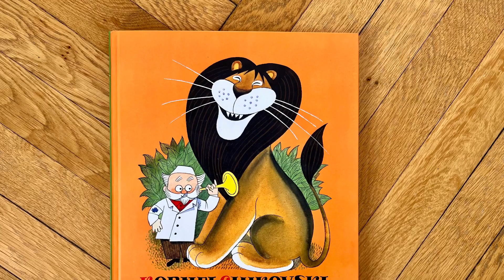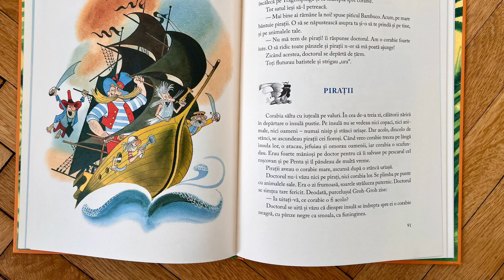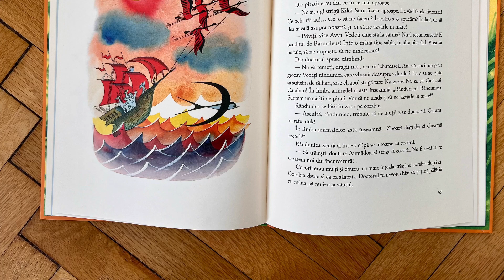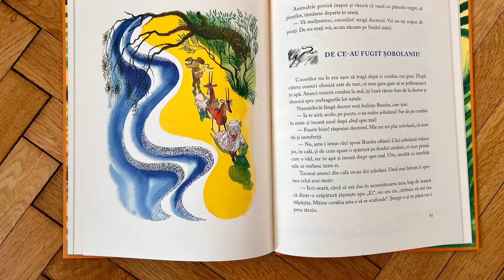Doctorul Aumădoare, carte pentru copii - 26 Pirații